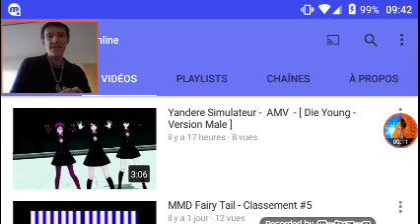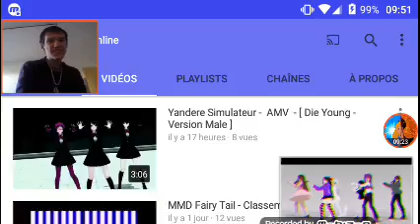MMD Spécial Fairy Tail & Yandere Simulator